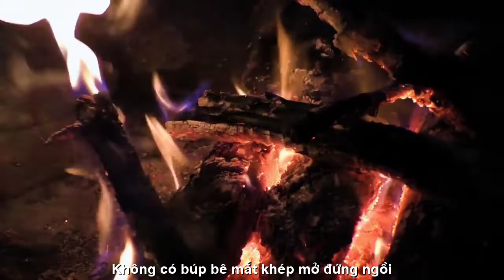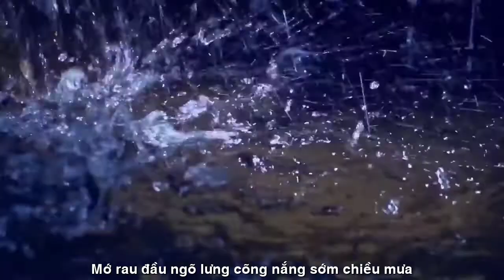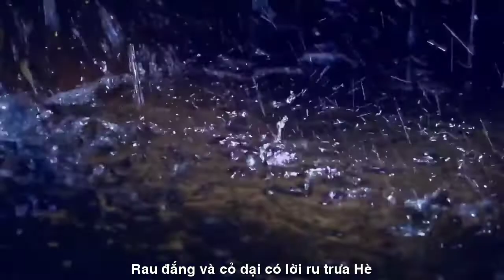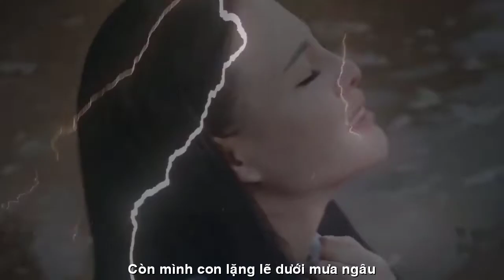[OFFICIAL MV]SAIGON DƯỚI MƯA NGÂU||THẠCH THẢO-ANH VŨ-KHẮC NHÂN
TÁC PHẨM:DƯỚI MƯA NGÂU
THƠ:THẠCH THẢO
SÁNG TÁC:NS QUANG DAU
TRÌNH BÀY:CA SỸ ANH VŨ